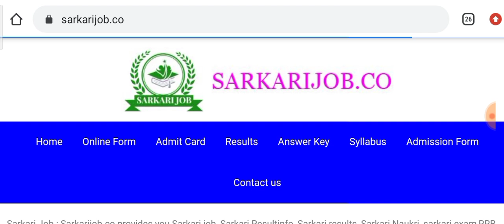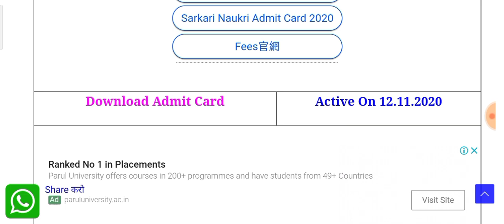bihar polytechnic admit card 2020 || How To download Bihar polytechnic admit Card 2020 ||Super study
|| How To download Bihar polytechnic admit Card 2020 ||Super study

bihar police notification